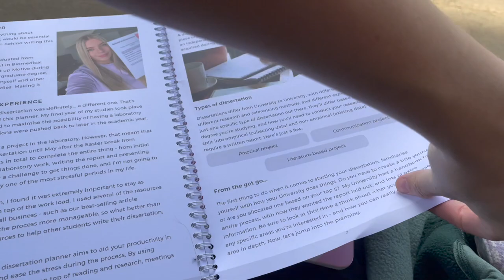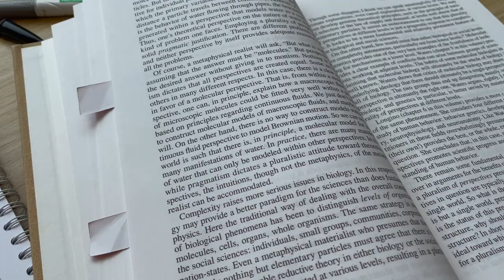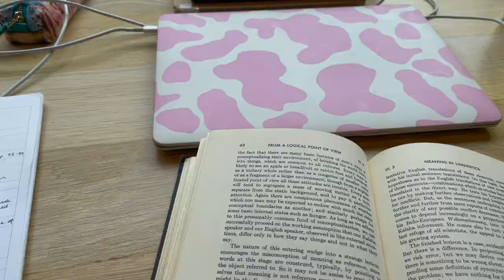'dissertation' is 'stressed' backwards | cambridge dissertation vlog + surprise will buxton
anyway so this is the first of idk 3 vlogs about my dissertation, the last (maybe) piece of academic work i'll ever do and yes I'm stressed pls send good vibes

also we met will buxton at the cambridge union :-)

✰about me✰
I'm Savannah, I'm 22 years old, from Wolverhampton, UK. I'm studying an MPhil in Philosophy of Science at Magdalene College, Cambridge after graduating from the University of Nottingham with a BSc in Maths . I was on a tv show called Baby Ballroom that is now on Netflix! I'm also a triplet born on 29th February.